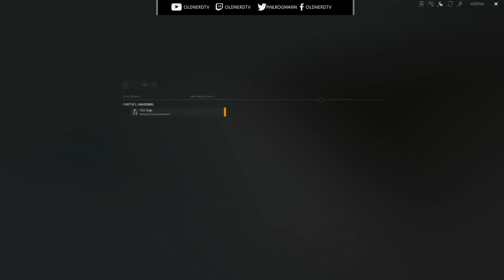Project Genom: First Look #1 | Gameplay | MMOFPS | Early Access Steam [PC]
Seit heute ist der Early Access von Project Genom verfügbar. Erstes Gameplay und ein First Look auf das MMOFPS.